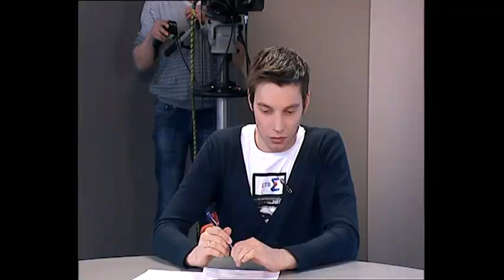На ЕТВ редактор "Эхо Москвы" Алексей Венедиктов